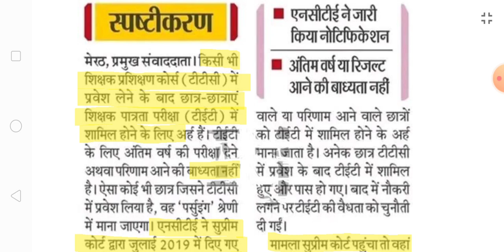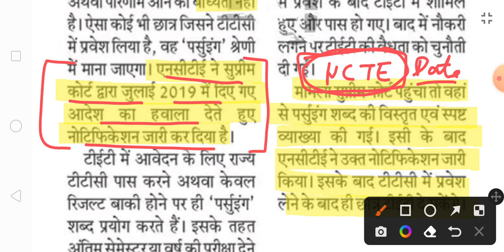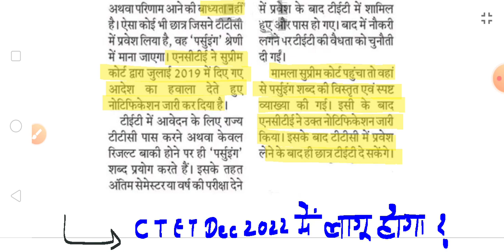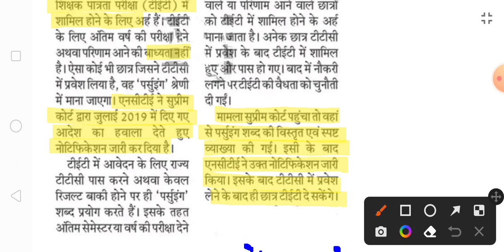BEd या DElEd 1st सेमेस्टर में ही CTET पास KVS के लिए मान्य होगा❓NCTE का नया नियम क्या है,कब से लागू❓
जो कोई भी UPPSC 2023 , 68th BPSC , UPTET Jan 2023 , CTET Dec 2022 , REET & Super REET 2022 , BTET 2022 , KVS 2022 , DSSSB 2022-23 , UPPRT (सुपरटेट) 2022-23 etc की तैयारी करता है,वो रोज कम्युनिटी से फ्री टेस्ट दे सकता है ।

BPSC By Right to Education Sonbhadra
68th BPSC by Right to Education Sonbhadra
68th bpsc by amarjeet Singh patel
CTET Dec 2022 by Right to Education Sonbhadra
CTET Dec 2022 by amarjeet Singh patel
UPTET 2022-23 by Right to Education Sonbhadra
UPTET 2022-23 by amarjeet Singh patel
BTET / BETET 2022 by Right to Education Sonbhadra
BTET / BETET 2022 by amarjeet Singh Patel
NIOS DElEd by Right to Education Sonbhadra
Nios deled by amarjeet Singh Patel
Up nios deled news by Right to Education Sonbhadra amarjeet Singh Patel
Upprt / super tet / सुपर टेट by  Right to Education Sonbhadra amarjeet Singh Patel
Kvs prt vacancy by Right to Education Sonbhadra amarjeet Singh Patel
upsssc pet 2022 by Right to Education Sonbhadra amarjeet Singh Patel

Amarjeet Singh | Amarjeet Patel khaliyari | Amarjeet Singh khaliyari | Amarjeet Patel YouTube video .

Thanks :)
Amarjeet Singh Patel @Right to Education Sonbhadra